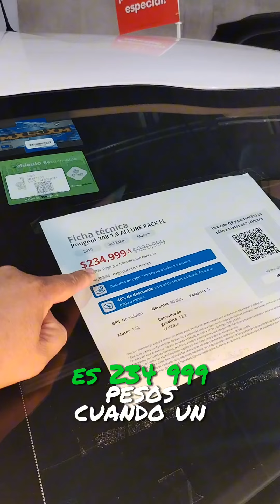peugeot seminuevo 2019 puntosur Guadalajara